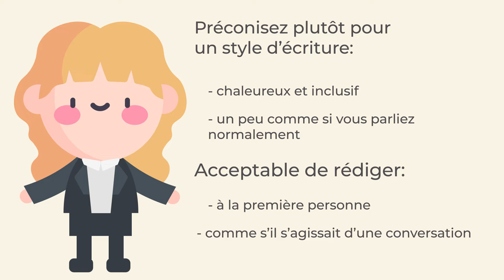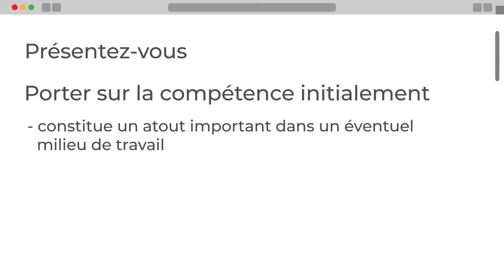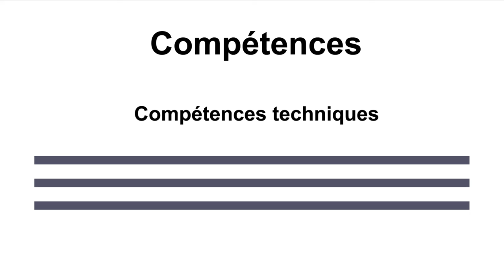Portfolio numériques - Introduction/À propos